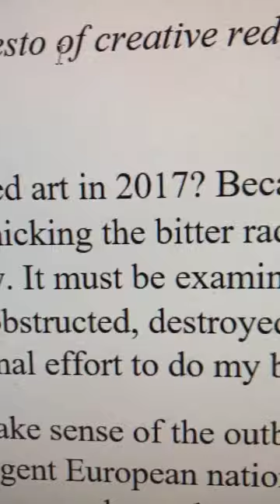A manifesto of creative redemption in the age of Trump, fascism and lies [painting 1 of 5]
My 2017 summer art show, "5 paintings: A manifesto of creative redemption in the age of Trump, fascism and lies" can be seen